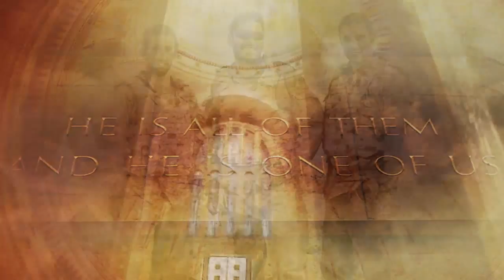Lee Kernaghan - National Tour: Rockhampton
Lee Kernaghan's national tour kicks off this coming September, October & November.